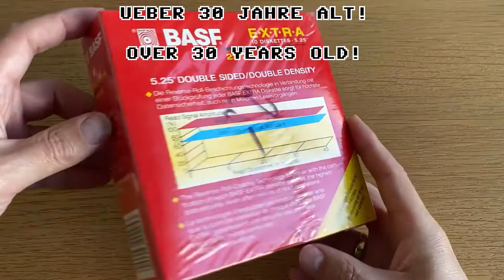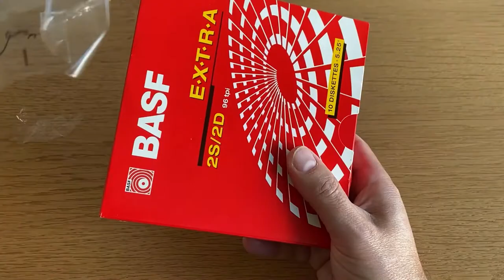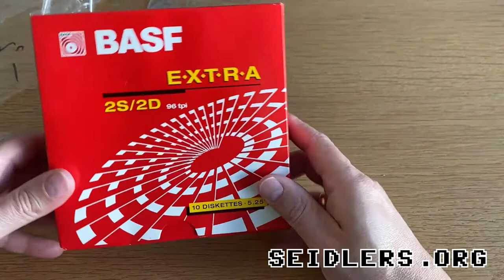Floppy disks from the 80s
How do you feel when you open a new pack of floppy disks?
Over 30 years old!